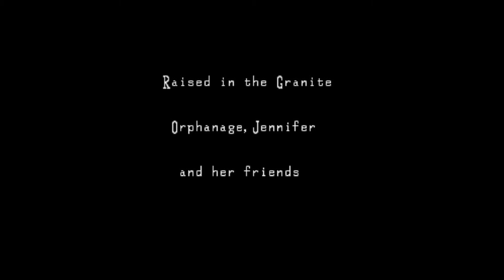Let's play Clock Tower- The First Fear part 1- Slow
At last! I have returned...